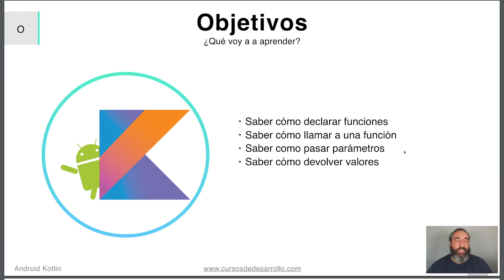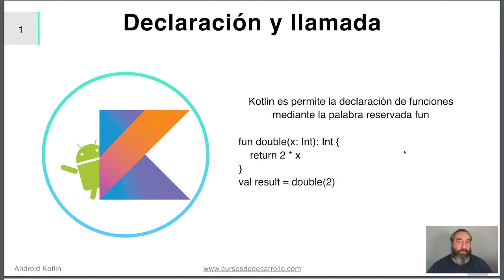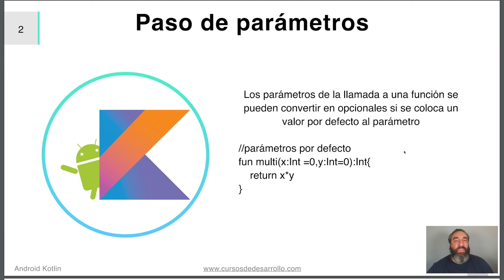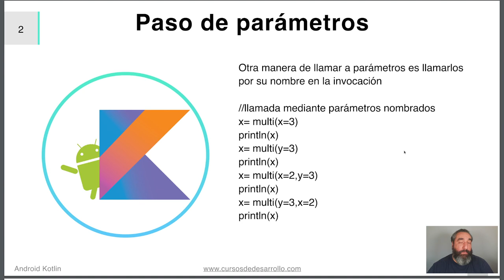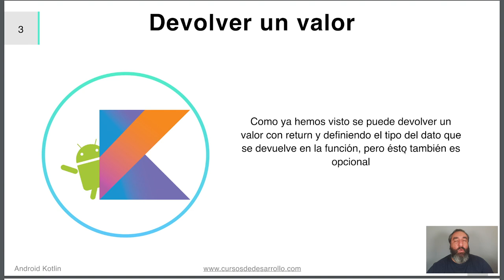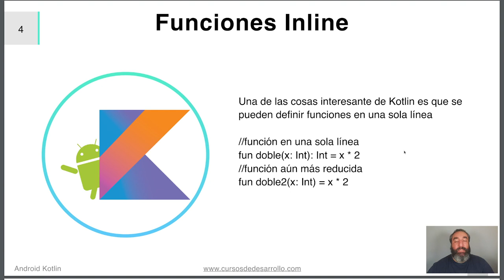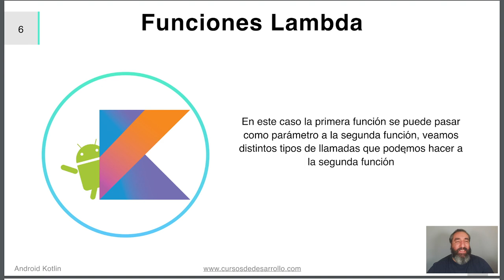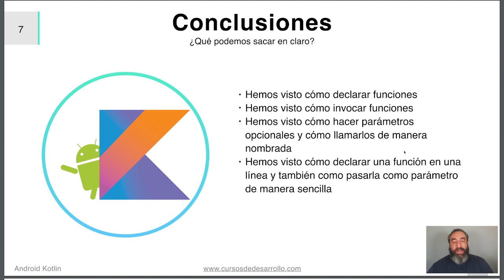Funciones #06 Curso de Kotlin - Cursos de Desarrollo